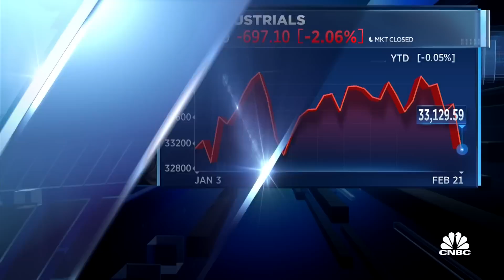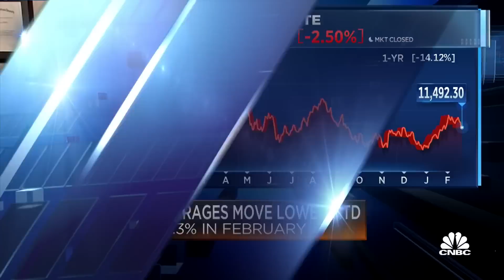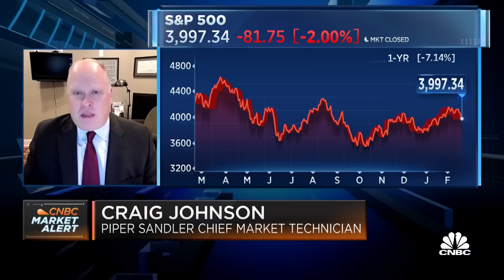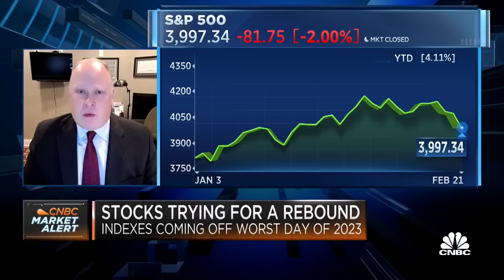Johnson: We're seeing a downtrend reversal on all the major averages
Piper Sandler's Craig Johnson discusses his forecast for the markets.